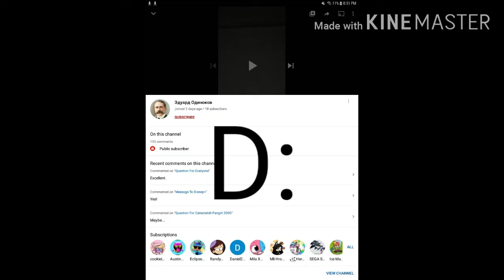Look who sub to me D:!!!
Is the jerk to supports nikkia.